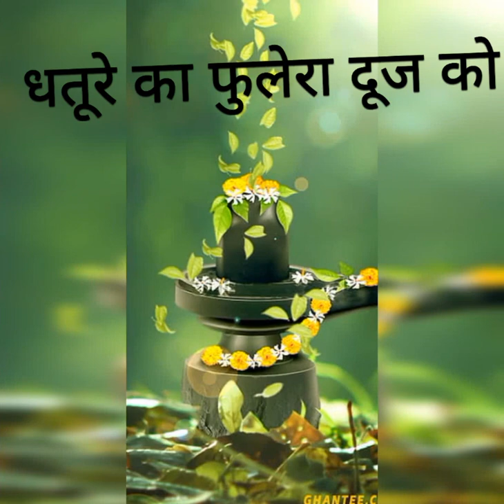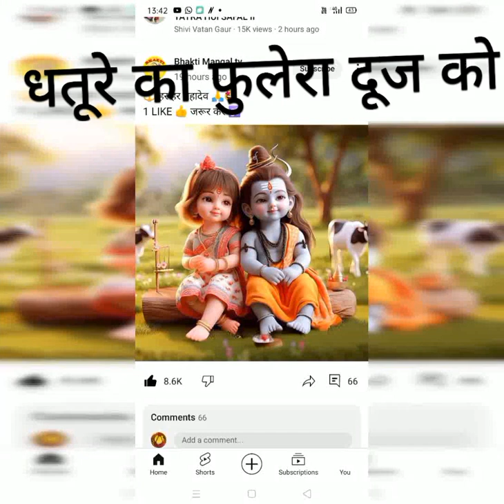12 मार्च को फुलेरा दूज को करें धतूरे का यह उपाय